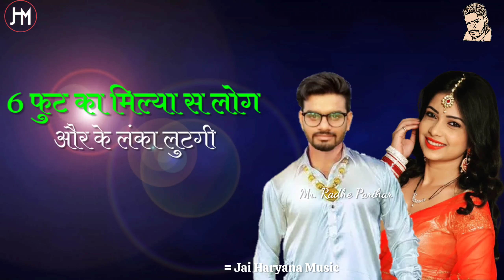LANKA LUTEGI STATUS || Surender Romio, Renuka Panwar || Himanshi Goswami || New Haryanvi Song status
LANKA LUTEGI STATUS || Surender Romio, Renuka Panwar || Himanshi Goswami || New Haryanvi Song status 2020

Song Details :
🎵 Song ~ Only Haryanvi Or Punjabi Status
🎤Singer ~ All
🕺💃Staring ~ All
 👨‍👨‍👧‍👦Co-Artists ~
✍🏻Lyrics ~
🎶Music ~
🎨MakeUp ~
🎥DOP ~
🗣Director ~
🖥Edit/DI ~ Mr. Radhe Parihar
📝Story/Concept ~
📽Production Manager ~
💰Produced by ~
🇮🇳 Lebal ~ Jai Haryana Music Company
🙋🏻‍♂Special thanks ~

Must press bell icon to get notification of our next video song. Love You All.